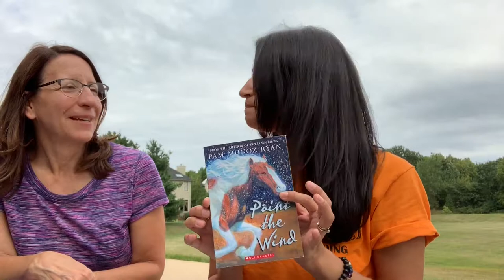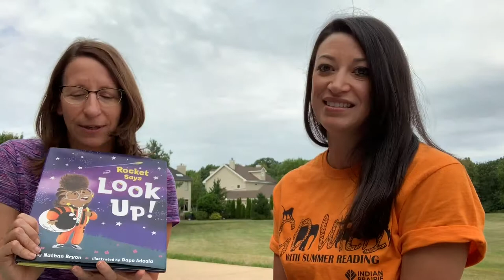Two Traveling Teachers Get Outside! Part 1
Paint the Wind by Pam Muñoz Ryan and Rocket Says Look Up! by Nathan Bryon